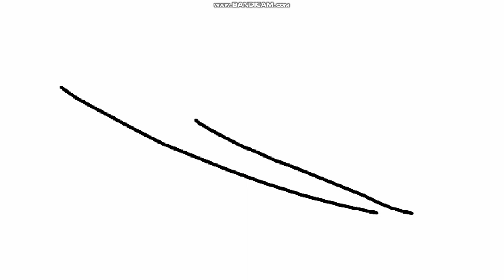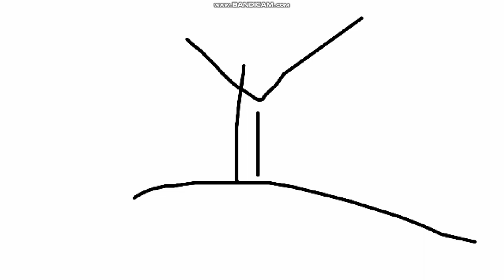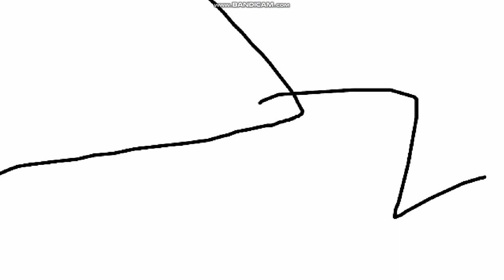Victor y Mariana S2 E17B Super Pan Tostado